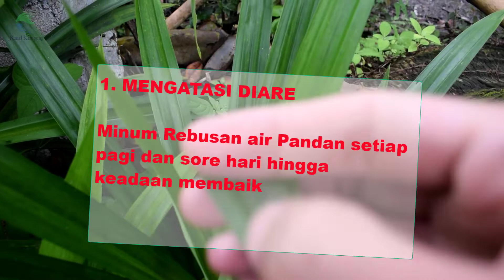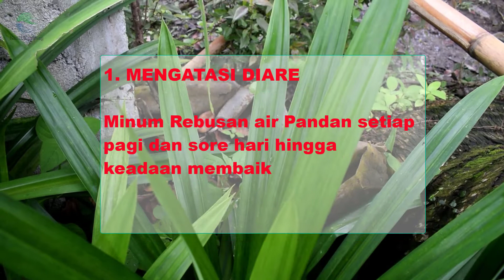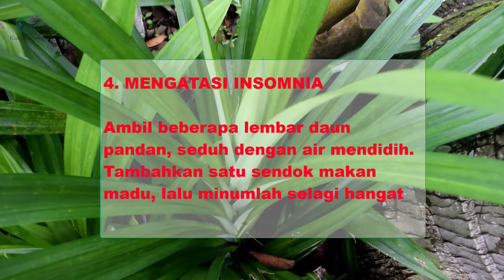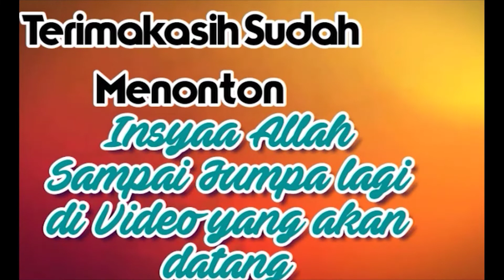Manfaat Daun Pandan Untuk Kesehatan | Tumbuhan Liar Di Kampung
Hallo Sahabat Kanal Kampung,  disini ada ulasan manfaat daun pandan untuk kesehatan. Video ini terutama menampiiljan khasiat  rebusan daun tanaman liar di kampung ini untuk tubuh atau kesehatan beserta cara meramunya. Silahkan tonton sampai habis.